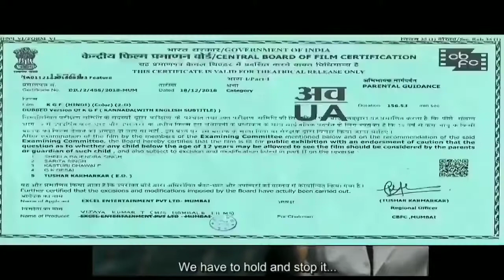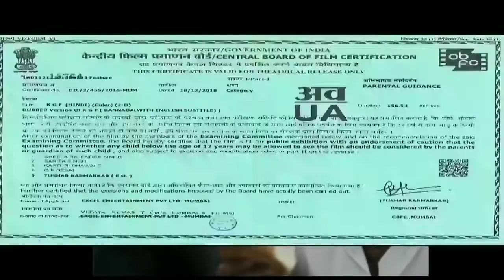Meri Maa K Barabar Koi Nahi | Rokybhai FT Kalratri Kalyani